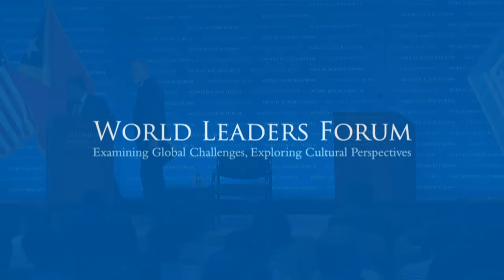Prime Minister Rui Maria de Araújo, of Timor-Leste - Columbia World Leaders Forum